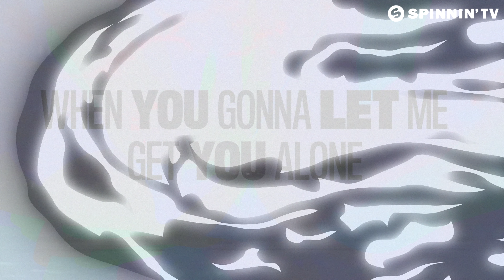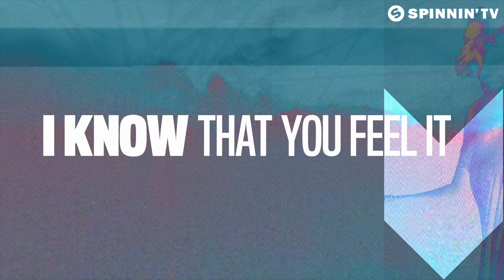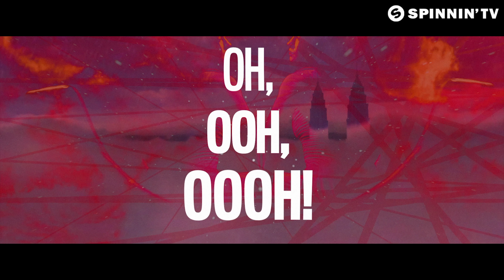Lady Bee - Murder (ft. Tropkillaz & Oktavian) [Official Lyric Video]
Like this track? Download on Beatport or add it to your favourite Spotify/Apple Music playlist by clicking

Lady Bee returns with her massive tune Murder! For this production, she teams up with none other than Tropkillaz and Oktavian. Solid and tropical tinged beats intertwine as Oktavian adds a poppy feel to this tune by working his vocal powers on the mic, this is definitely one that is here to stay!

Video by Avanti Media Group